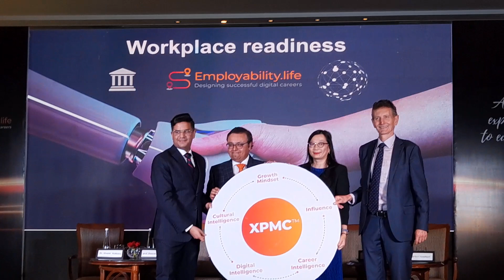LAUNCH" XPMC WORKPLACE READINESS" EMPLOYABILITY. LIFE AT OBEROI HOTEL NEW DELHI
LAUNCH OF " XPMC WORKPLACE READINESS " EMPLOYABILITY. LIFE AT OBEROI HOTEL NEW DELHI